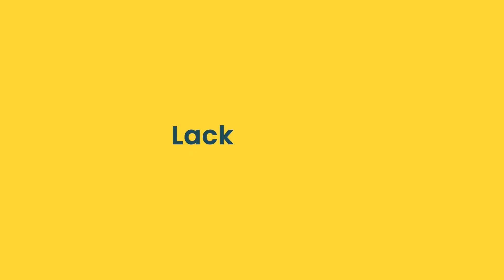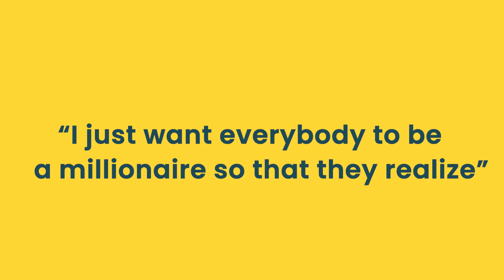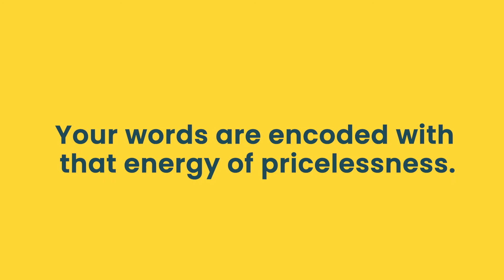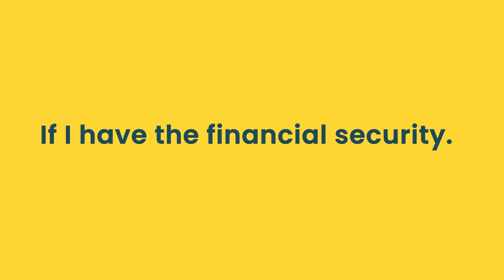Aligning Your Message!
I'm Suzy Ashworth, and I work with female entrepreneurs looking to empower themselves and their clients with emotional confidence, strategy, and skills to increase visibility, attract an abundance of clients and grow sustainable and impactful businesses.

Video Content -
0:00 - Intro
0:55 - The Lack of Truth
2:13 - You don't believe in yourself or what you're selling...
5:20 - Your words are encoded with your energy
6:20 - Ask yourself this...
7:00 - Final Thoughts